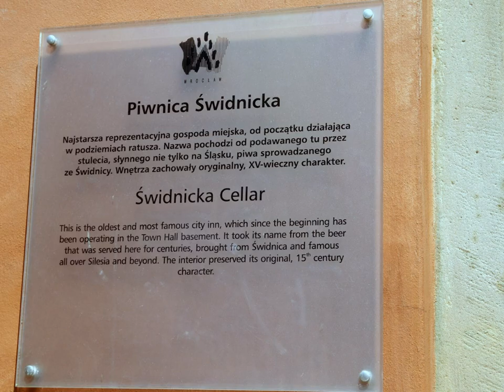Wrocław - style - BossaBrasil - 3089 own improvised composition